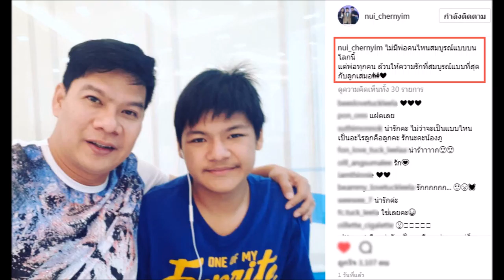ถึงกับน้ำตาคลอ! นุ้ย เชิญยิ้ม ฝากข้อความถึงลูกชายสุดที่รัก หลังโดนดราม่าเรื่องเพศของ น้องภู